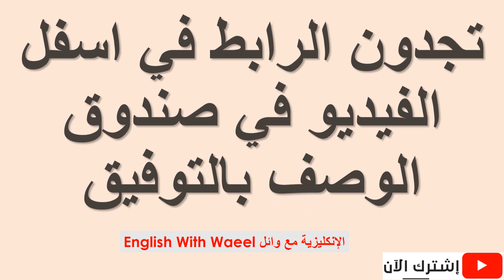التربية تحدد يوم غد الثلاثاء موعد نتائج الثالث المتوسط والسادس الاعدادي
وزارة التربية تحدد يوم غدٍ الثلاثاء الموافق (25/9/2018) موعداً لإعلان نتائج الثالث المتوسط ، والسادس الاعدادي
رابط نتائج امتحانات الدور الثاني ثالث متوسط سادس اعدادي 2018

رابط نتائج امتحانات ثالث متوسط سادس اعدادي مهني الدور الثاني 2018
رابط نتائج علمي احيائي و تطبيقي و ادبي جميع محافظات العراق

عاجل ... عاجل ...
الى طلبة التعليم المهني واعداديات التمريض الاعزاء
ننشر لكم نتائج الدور الثاني للعام الدراسي (2017_2018).
انتظرونا بنشر نتائج السادس علمي ادبي ثالث متوسط

تمنياتنا لجميع طلبتنا التوفيق والنجاح
اضغط على الرابط ادناه للدخول الى النتائج.